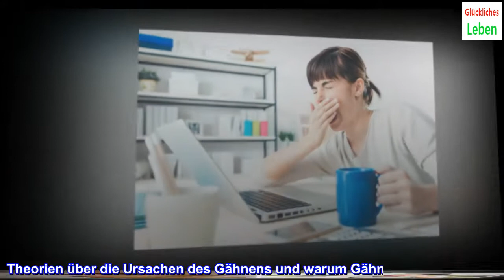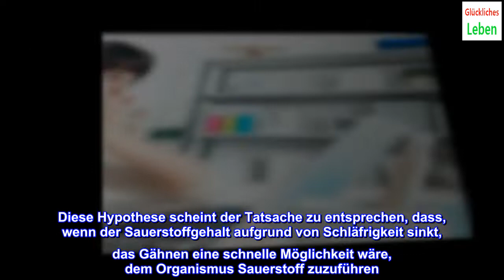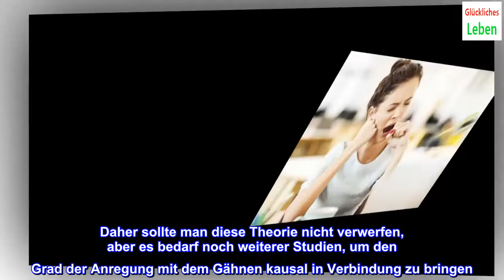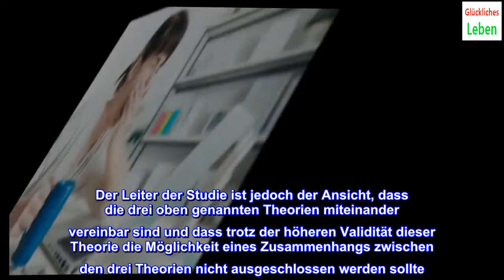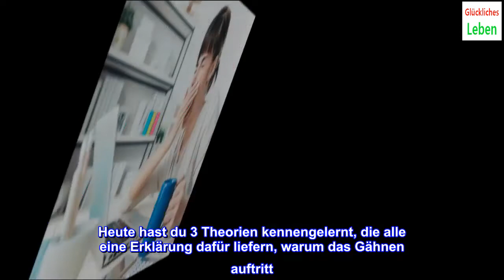Warum ist Gähnen ansteckend?